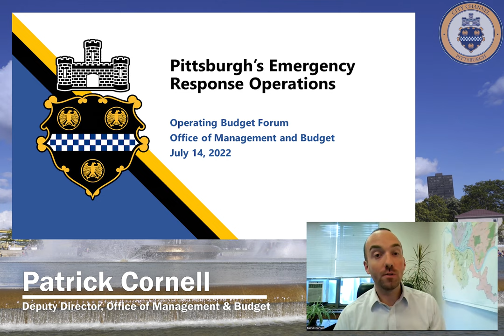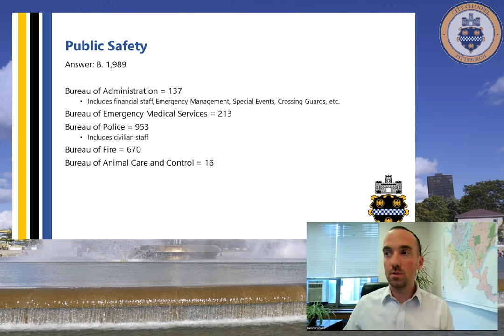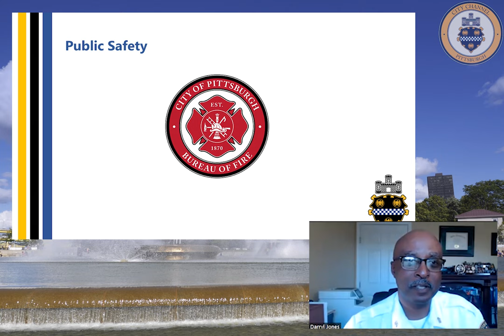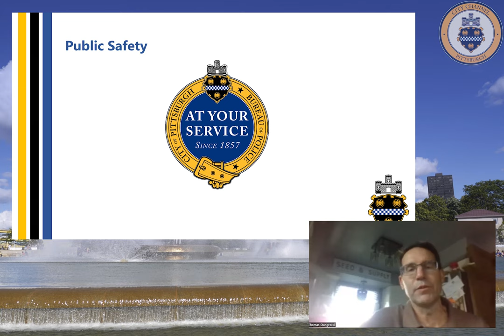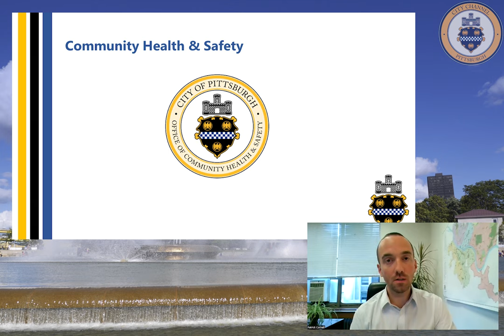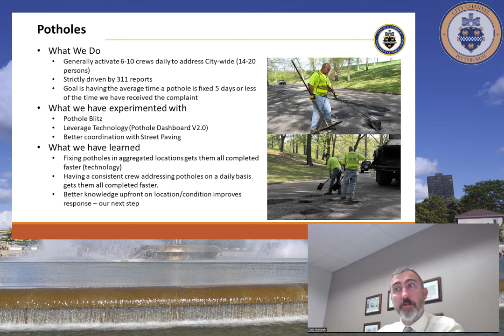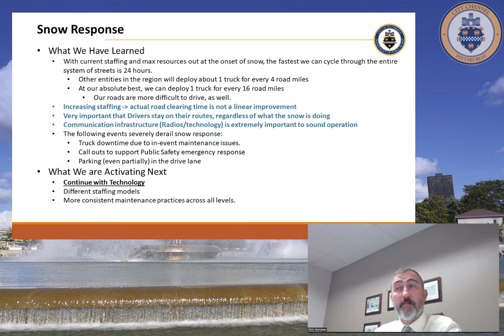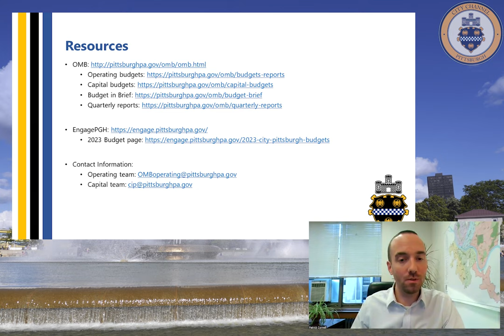2023 Pittsburgh Operating Budget Forum: Emergency Response - 7/14/22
From the Office of Management & Budget, this Operating Budget Forum focuses on the Department of Public Safety, Department of Mobility & Infrastructure, Department of Public Works, and the Office of Community Health & Safety (emergency services, snow mitigation, landslide remediation).